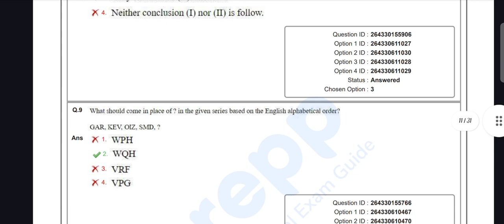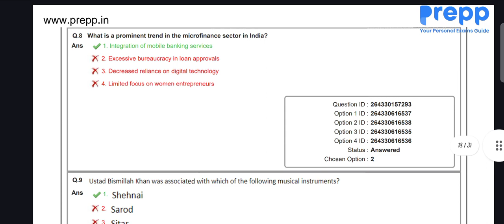SSC MTS TIER-1 13TH SEPTEMBER SHIFT-1 QUESTION PAPER WITH SOLUTION 2023